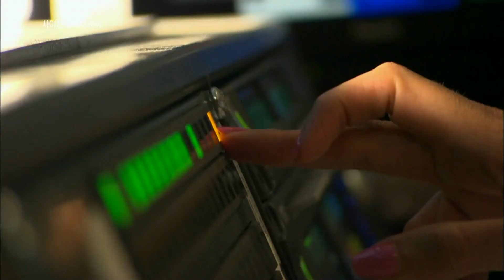180602 사이언스오디세이 예고 ㅣ KBS방송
사이언스 오디세이 - 인간 행동의 비밀
1부 추억 여행
2018년 6월 2일(토) 23:30 KBS 1TV.